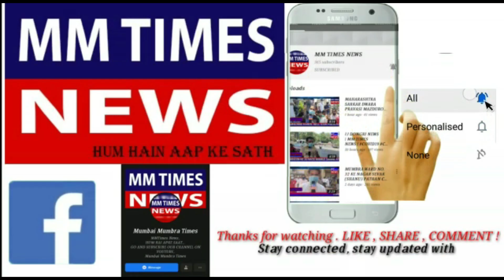THANE GHODBANDER ROAD PAR HUI HOTEL GRANDEUR MAI RAID || MM TIMES NEWS